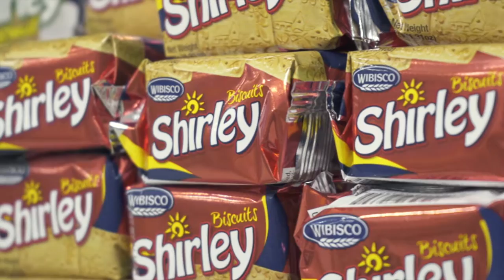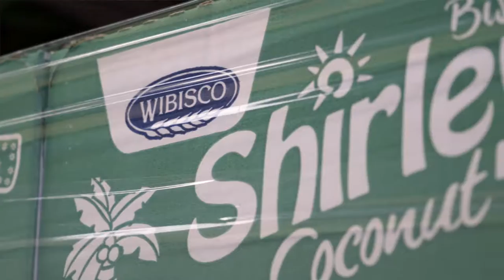WIBISCO Corporate Video May 2016